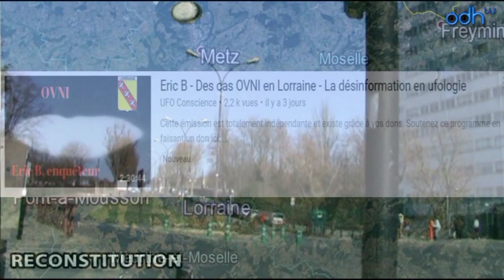Ovni à Montreuil - P.O.U.L.P-E avec H.L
La Soirée de l'ufologie du mois d'octobre 2017 vous est présentée par Gilles.T
L'invité est H.L, animateur et créateur de la webradio "Fréquence interdite, Surnaturock", veilleur et témoin.
Il vous parle de:
- Ses observations d'Ovni à Montreuil (93) et dans le département de l'Aube
- Le P.O.U.L.P-E (Point d'observation ufologique libre de Paris-Est)
- Les observations d'ovni dans le secteur de Montreuil
- Les phénomènes insolites de la ZPA
- Ovni et carrières
- Le bilan du P.O.U.L.P-E (arrêté en 2016)
- Le système de vigilance ovni
- La fin d'une époque (arrêt du P.O.U.L.P-E en 2016, arrêt des Opérations suricate en 2017)